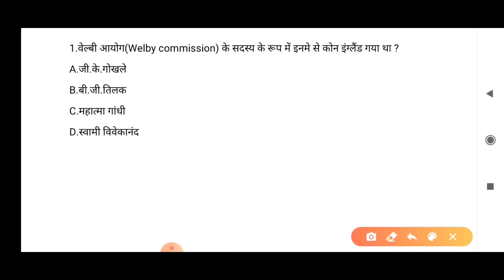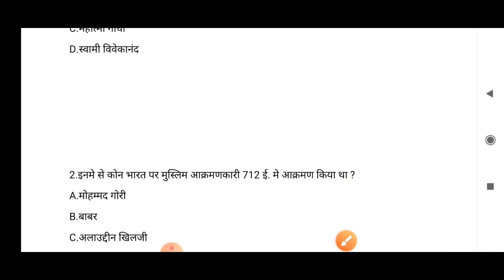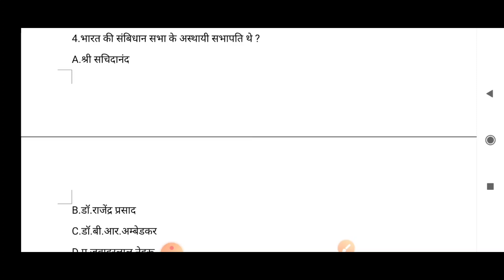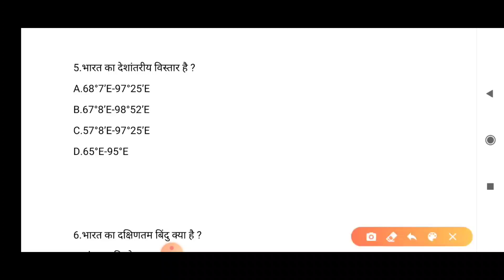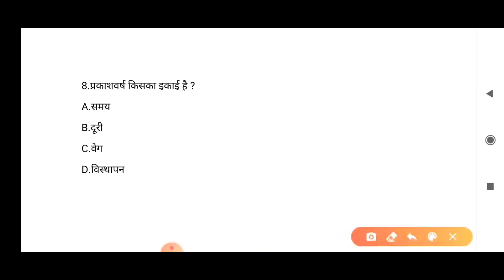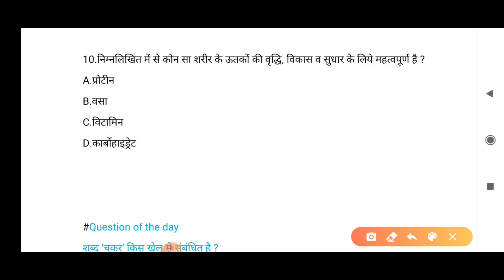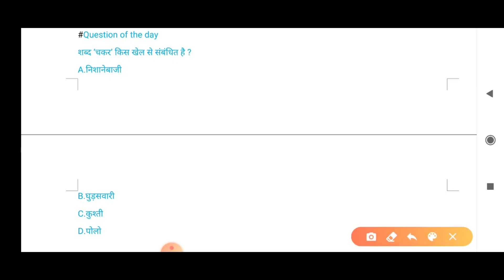Top 10 GS Question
History, geography,polity, economics, physics chemistry,biology.  इन सातो subject को इस top 10 series में attached किये है जो काफी लाभदायक है exam point of view se